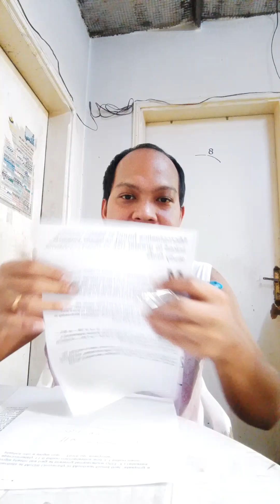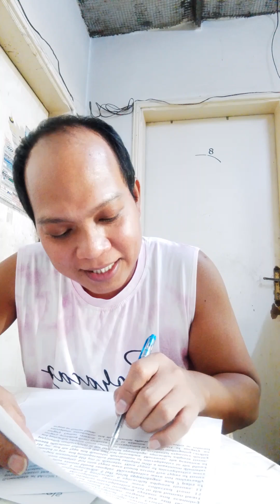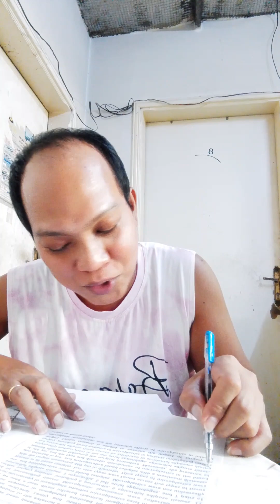PLASTIC NAKITA SA LOOB NG PUSO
Kung Ikaw ay mahilig sa tsa-a, panoorin mo to!

I hope you enjoy watching this video, Have a blessed day!